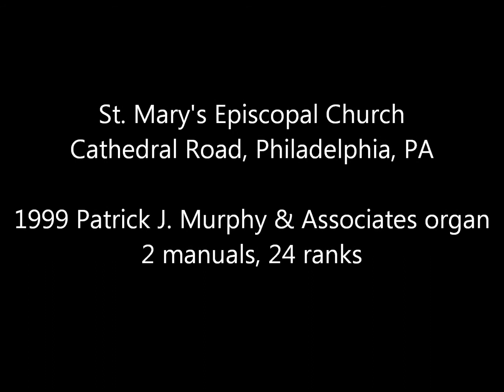Jonathan Stark plays Gigout- Toccata in B minor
The Toccata in B minor from Eugene Gigout's Dix Pieces of 1890.  Recorded on the 1999 Patrick Murphy II/24 organ at St. Mary's Episcopal Church, Cathedral Rd, Philadelphia, on May 9, 2021.